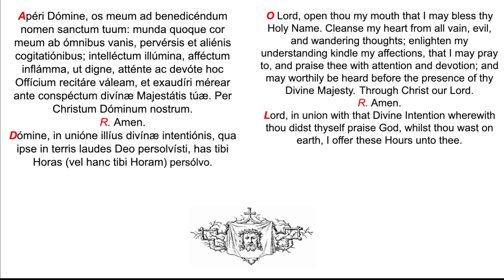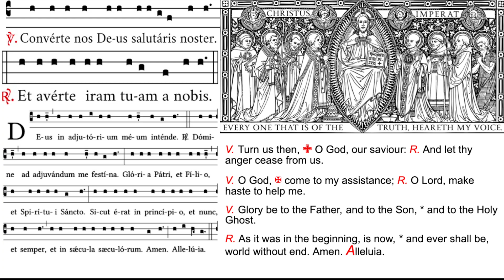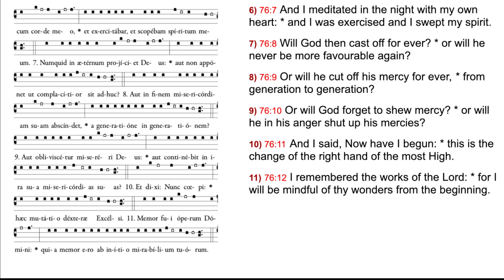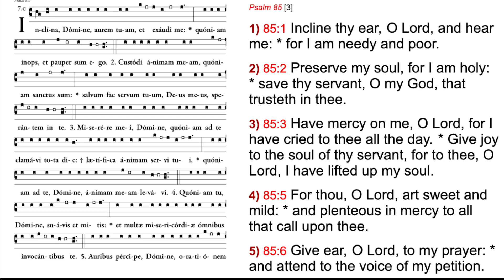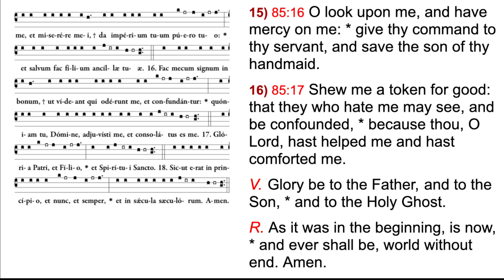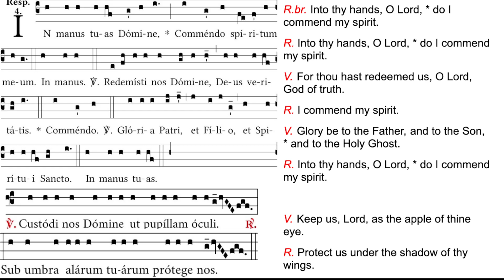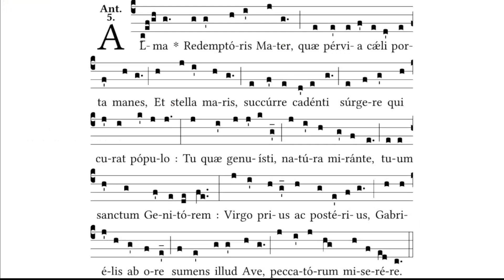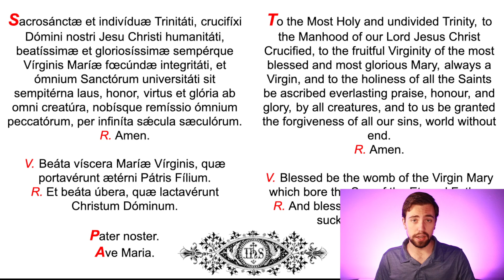12.03.21 Feria Sexta ad Completorium, Friday at Compline, Divine Office, Night Prayer (chanted)